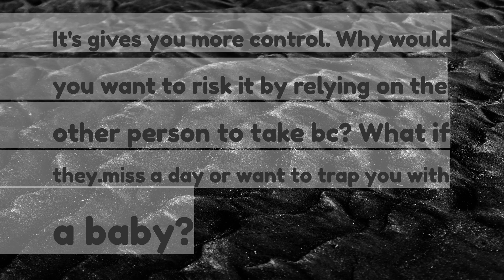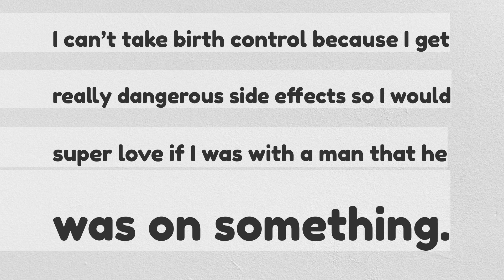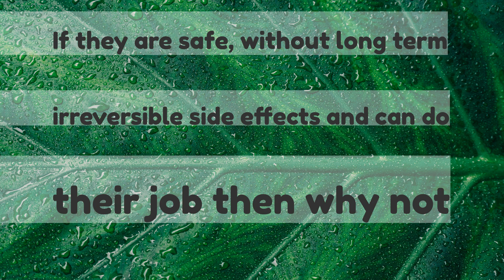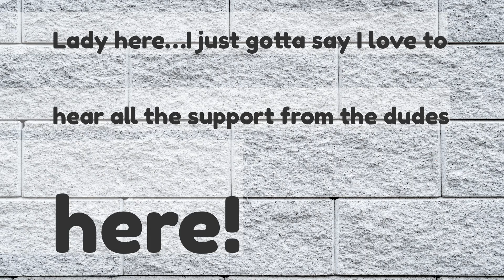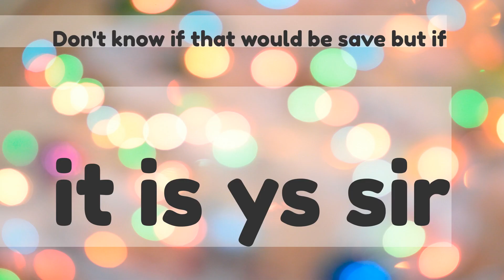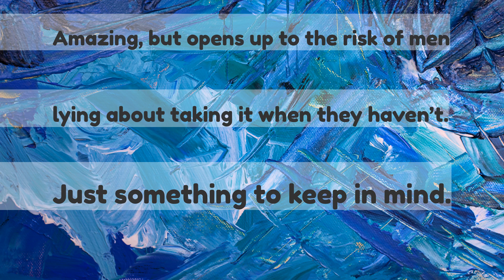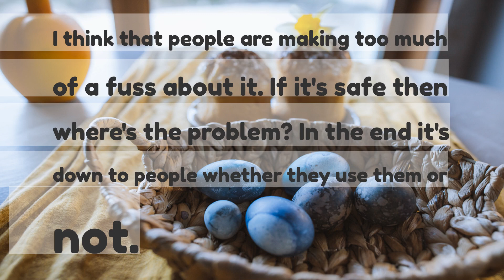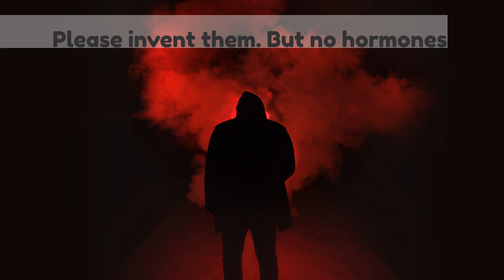What do you think about Male Birth Control pills